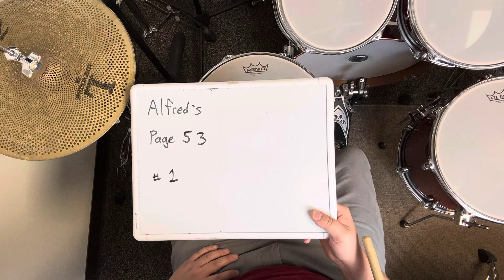Alfred’s Page 53 #1